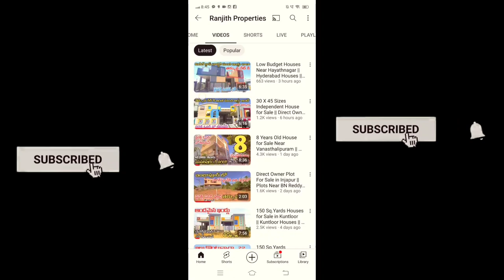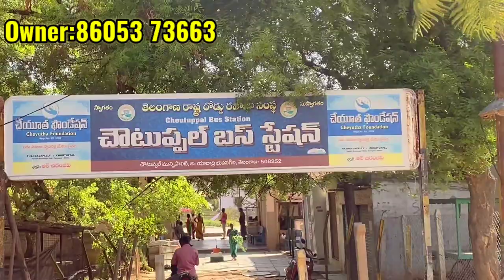Plot For Sale In Choutuppal || Plots For Sale || Choutuppal Real Estate || Yadadri Plots For Sale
❣️Owner Contact Given at the Video End😌